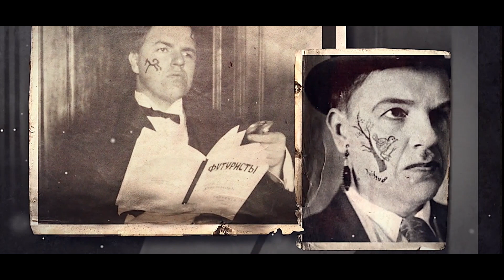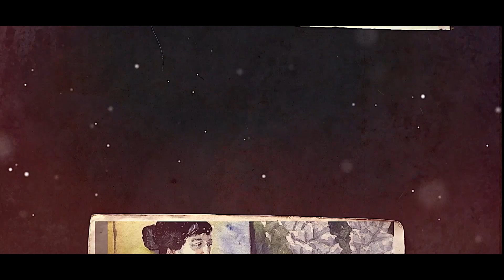Мода Серебряного века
Шопинг на стыке XIX и XX века, какой он?⁣⁣ Помада и подводка для глаз, украшение лица мушками - только для женщин, или денди богемы могут себе позволить немного изящества?⁣⁣ Сергей Есенин носил шикарную шубу жены, а Блок любил повязывать большой бант на блузе.⁣⁣ ⁣⁣ С иголочки одетый Маяковский и по-нищенски облачённая Марина Цветаева.⁣⁣ ⁣⁣ Кого с удовольствием встречали по одёжке, а чей вид оставлял желать лучшего?⁣⁣ ⁣⁣ Об этом и многом другом в новом выпуске на канале Лекторий Dостоевский.⁣⁣

Таймкоды:
00:00 Краткое содержание выпуска
01:14 Мода до Первой мировой войны
03:00 Артистки, актрисы, дамы полусвета и музы поэтов - новые иконы стиля
04:00 Мужская мода
05:30 Настоящие денди добавляли в свой костюм какую-либо изюминку
07:15 Как одевался Александр Блок?
09:37 Стиль Маяковского и жёлтая кофта
19:15 Мода на раскрашивание лиц или "тату" начала XX века
20:34 Как одевался Сергей Есенин?
22:13 Ахматова всегда строго следовала моде и своему настроению
26:40 Шали Ахматовой
28:00 Предпочтения в одежде Зинаиды Гиппиус
29:40 О причёсках того времени
31:00 Модный фасон Марины Цветаевой
35:30 Заключение